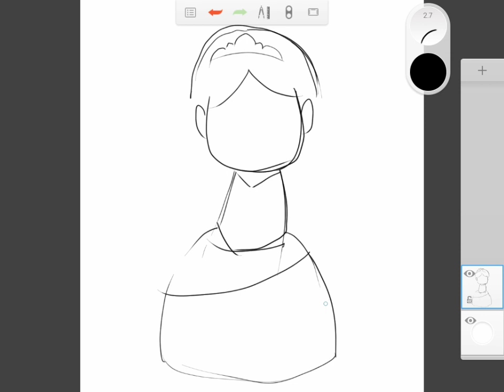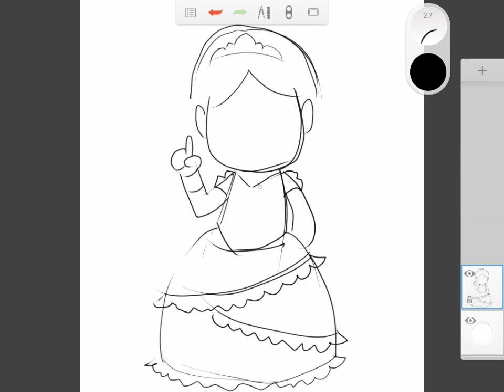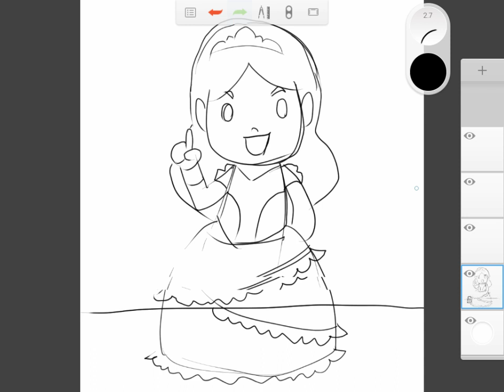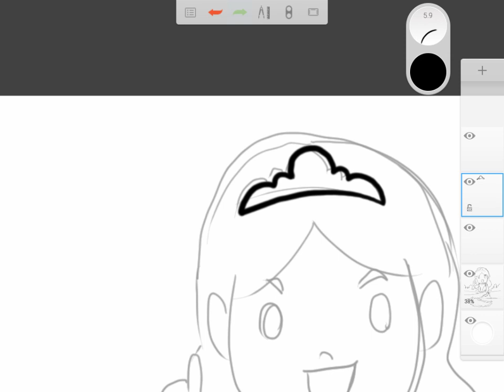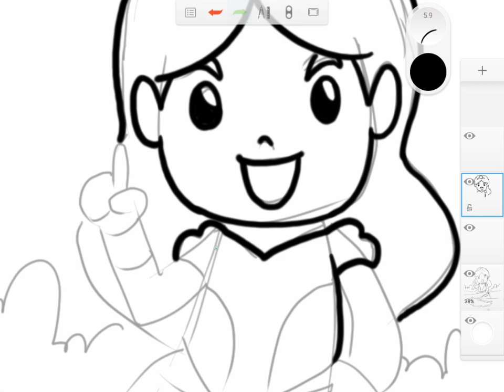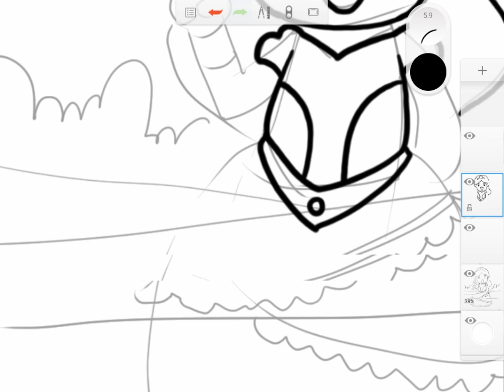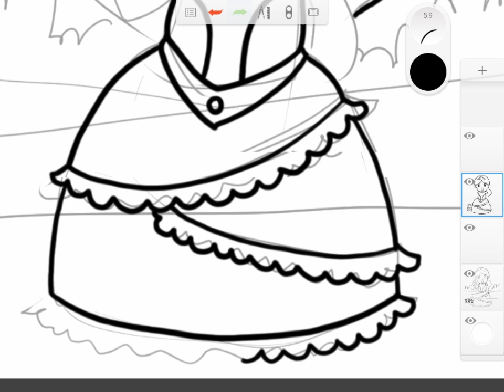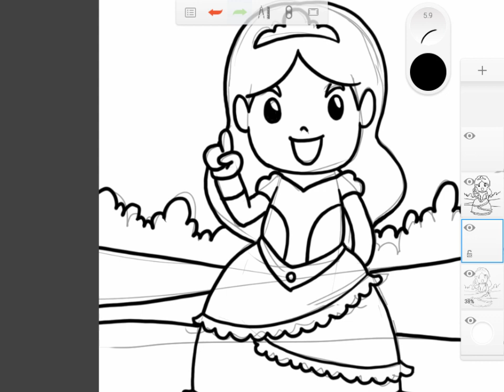วาดการ์ตูน กันเถอะ สอนวาดรูป การ์ตุน เจ้าหญิง บน App SketchBook